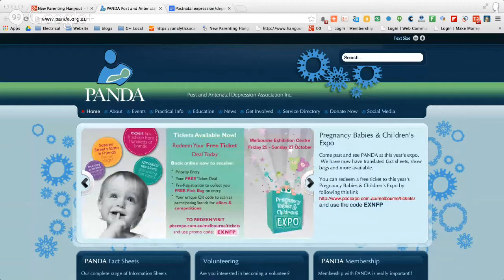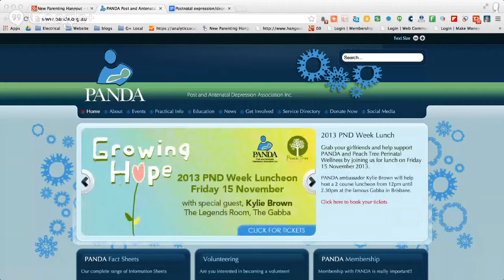What is Postnatal Depression /Postpartum Depression & How To Recognise the Signs and Cope